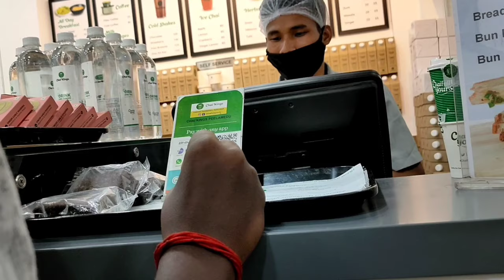DUM CHAI TEA WITH TRIPLES VLOG.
Chai Kings - Peelamedu
1335b ground floor, Avinashi Rd, near SMS Hotel, Peelamedu, Coimbatore, Tamil Nadu 641006